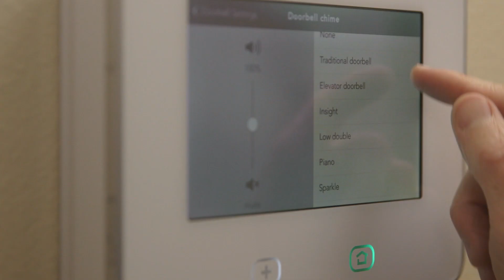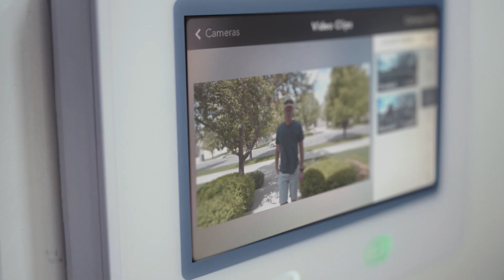Vivint Doorbell Camera Features Primerica